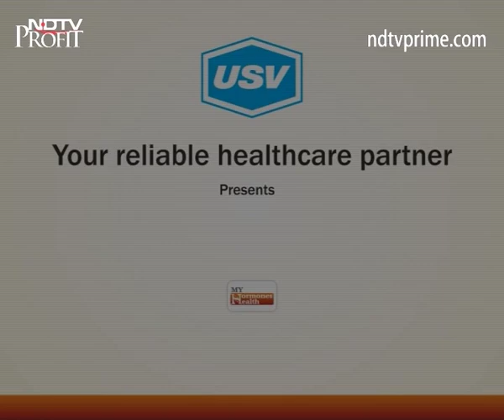Dr. Amit Rastogi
A patient awareness message on endocrinology and importance of hormones under the campaign “My Hormone My Health” by Dr. Amit Rastogi.